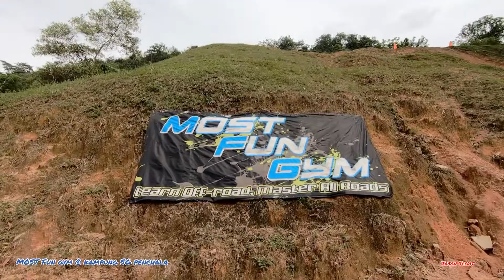EUC vs offroad motorcross track !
Location at “Most fun Gym”

We are able to get permission to ride our EUC to test out the trail and offroad track on this loaction. Nice location near Damansara Perdana (opposite curve). Footages were taken from a racing drone with gopro 7. Enjoy...

Blackway & Black Caviar
What's up danger